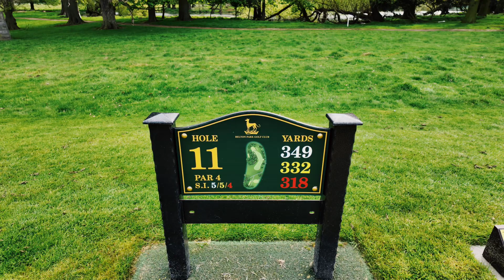Belton park golf club